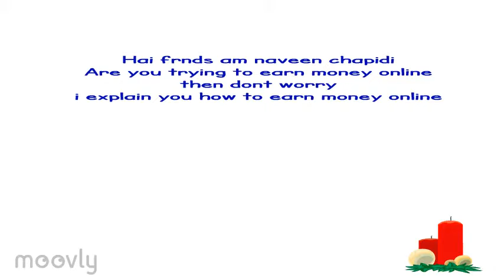2Captcha Data Entry Works 2016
CLICK THIS BELOW LINK TO REGISTER TODAY AND START EARNINGS